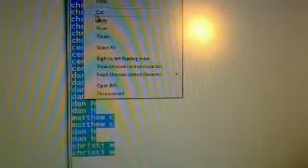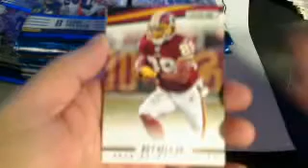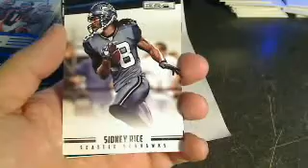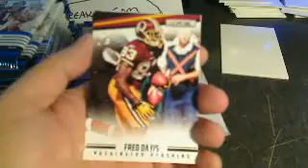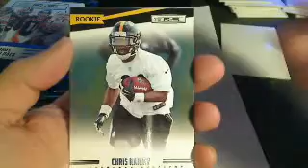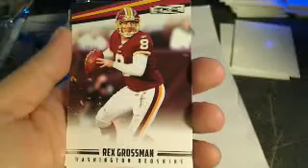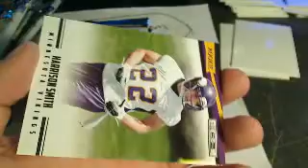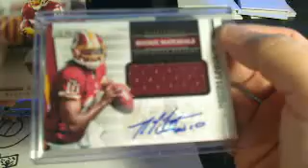Rookies and Stars Black Friday box SICK RGG3 AUTO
RG3 Auto!!!